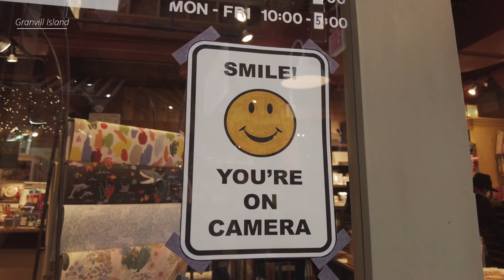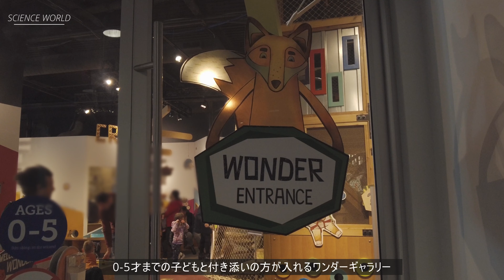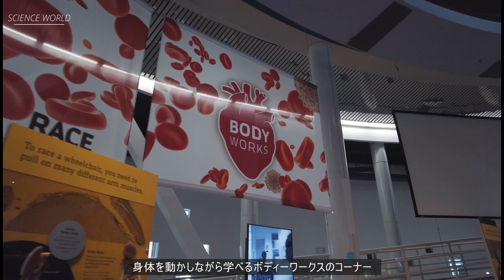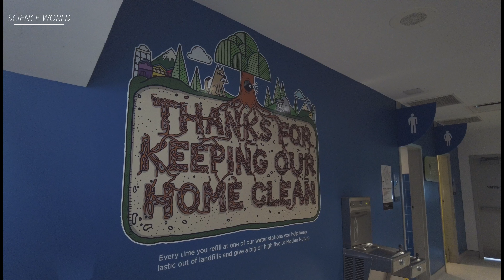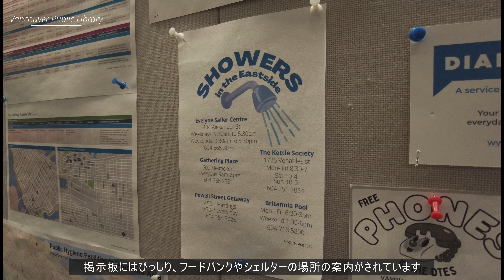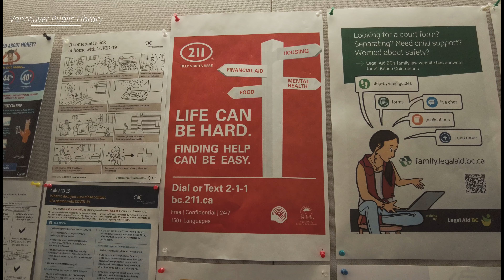【travel vlog】バンクーバー🇨🇦おすすめスポット3つ/ダウンタウンから大自然まで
こんにちは。むらき&ふくおかです
今回はカナダ旅行vlogを作成してみました！
次はいつ行けるかなあ。また絶対に行きたいです

感想などをコメントに書いていただけると励みになります

【Chapter】
00:00 intro
01:47 Granville Island
04:44 SCIENCE WORLD
08:21 Vancouver Public Library
11:38 おまけ

【Location】
Granville Island

【intro music】
maruko